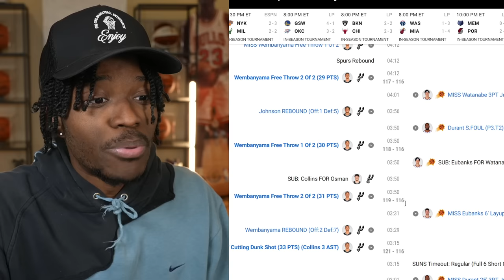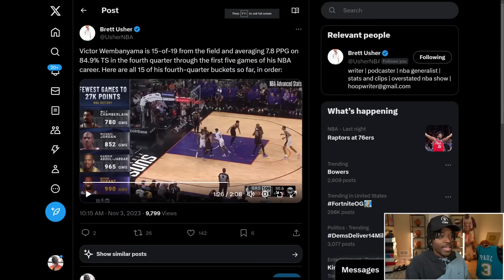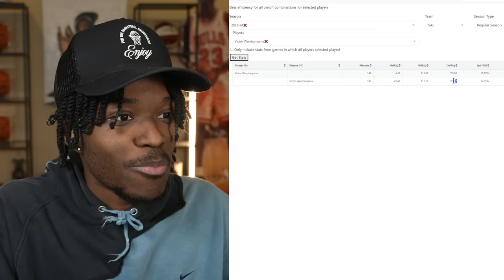Victor Wembanyama Is Learning The NBA Quickly…